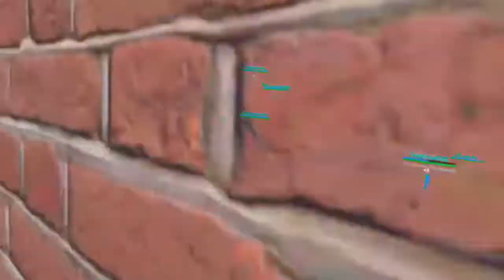This Is War with Tarlung420_CYN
Tarlung420_CYN

War mode on Population One